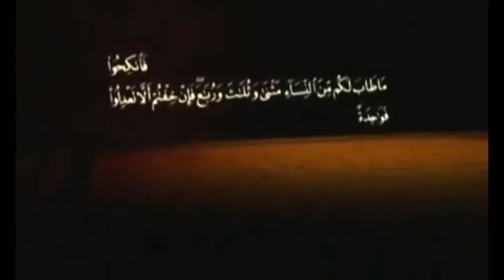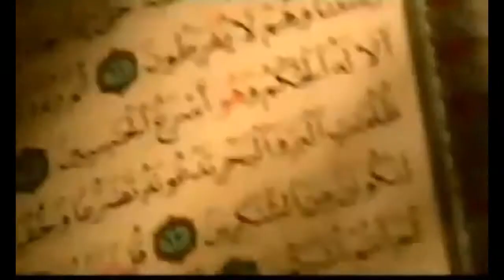Antalyalı Şair Veli Tez-Dinimiz İslam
Asrı Saadetten Çağımıza İslam